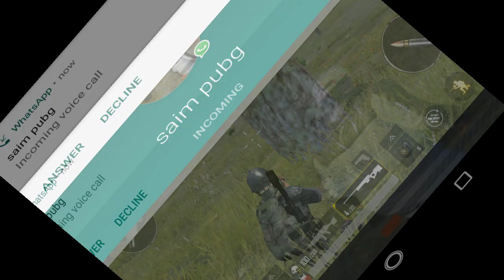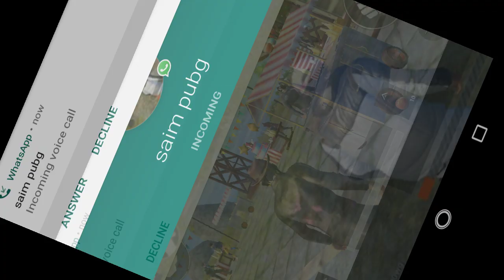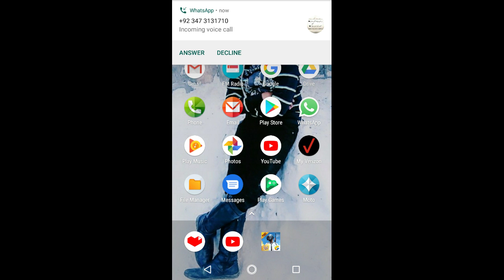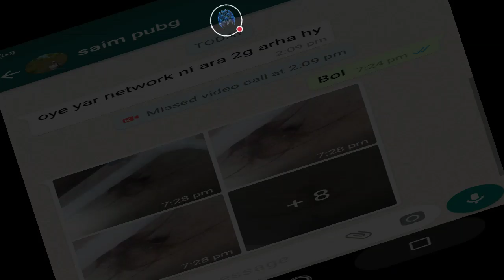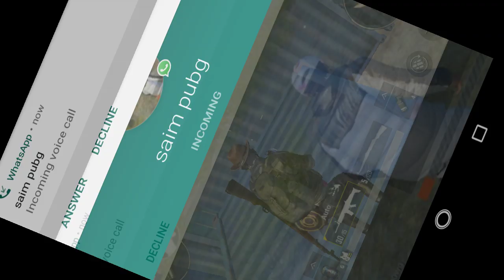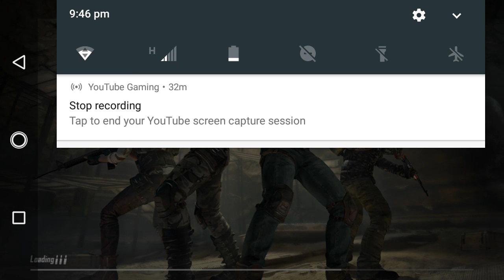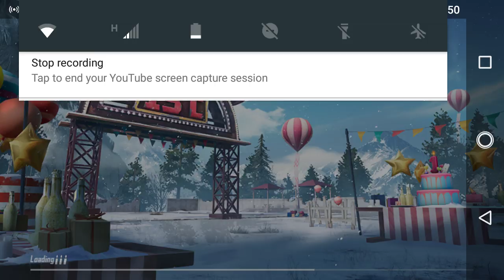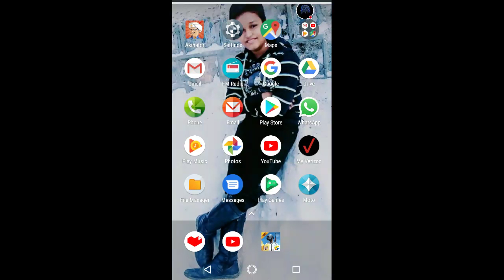The End of pubg mobile🤣